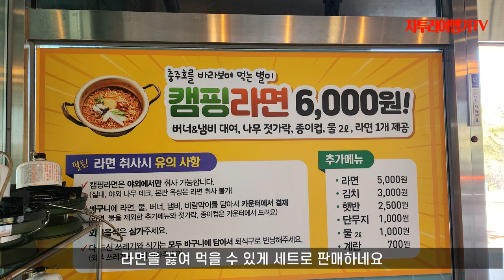산에 올라가야 악어의 모습이 보인다구? climb the mountain to see the crocodile?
악어섬 전망대는 2024년 6월 말 준공 예정
하지만 지자체에서 지금 관람해도 된다는 이야기를 듣고 관람하게 되었습니다.

미세 먼지로 인해 뿌옇게 보여서 약간 아쉽습니다.

주차  :  충북 충주시 살미면 월악로 927